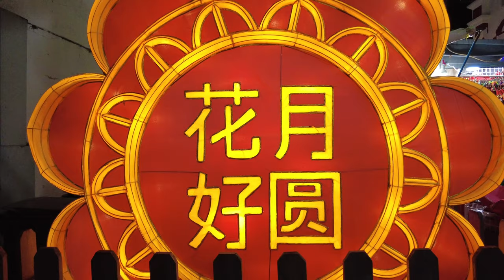2022 Tiger Year Chinatown Night Market 2022虎年牛车水市场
2022 Tiger Year Chinatown Night Market  虎年牛车水市场👍🔔😊

In just a few more weeks, we will be celebrating Lunar New Year or also known as Chinese New Year, and this year 2022 is the year of the Tiger. This video will take a short tour around Chinatown in Singapore on a Sunday night and have a feel of the atmosphere there and look at what are the things that can be brought there for Chinese New Year. Due to the pandemic, this year there will not be any Chinese New Year Bazaar on the street, so it will not be as vibrant as post covid 19.

Time Stamp:
00:00 - Opening
00:25 - Huge paper cut out wall deco
00:36 - Crowd scene
01:13 - Cute Fortune Cats and Pigs
01:24 - Peanuts and other goodies
01:45 - Cute Tiger stuffed toys
02:00 - Table Matt, Sofar Pillow
02:10 - Bak Kwa (Roast meat slices)
03:14 - Flowers and Plants
03:53 - Twisted Bamboo/Lucky Bamboo
04:47 - Chinese Preserved (Waxed) Meat
05:41 - Chinese New Year Goodies/cookies
05:51 - Nian Gao (Chinese New Year's Cake)
06:29 - Chinese Lucky Windmills
06:41 - Tiger Mascot
07:23 - Tiger statue